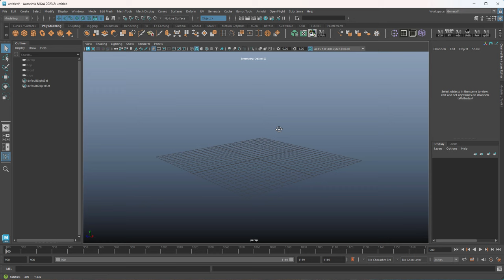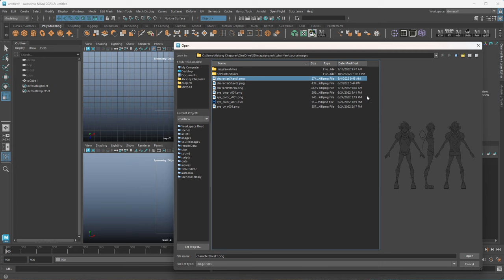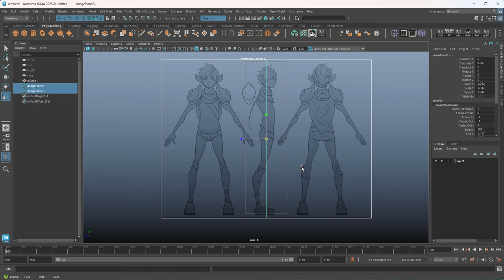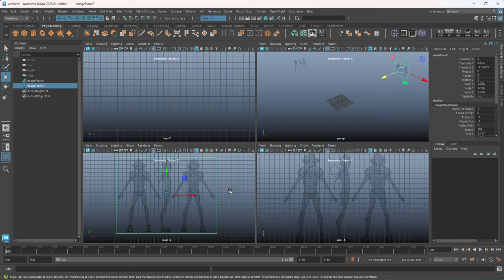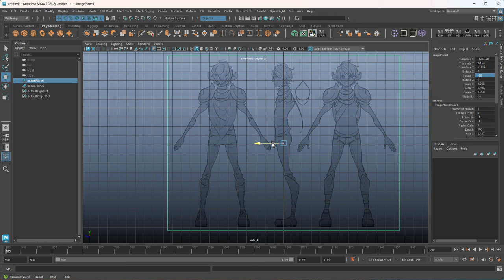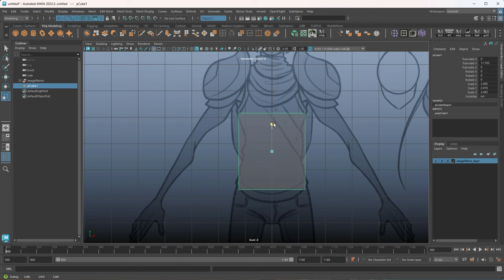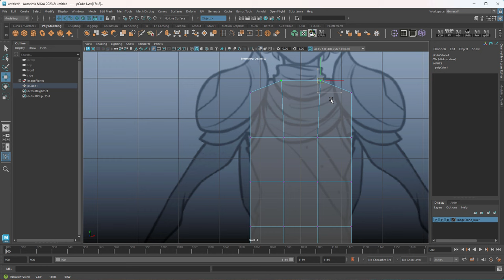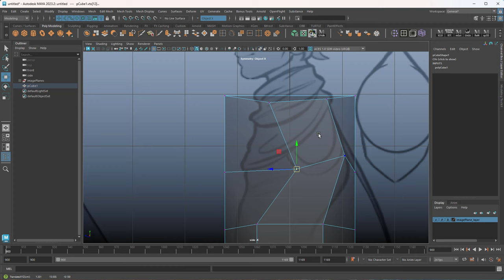Easy 3D Character Modeling in Maya - Part 1 - Body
In this tutorial, I will go over my easy character modeling process in Maya. This episode will focus on the body; feet and hands will be covered in part 2.